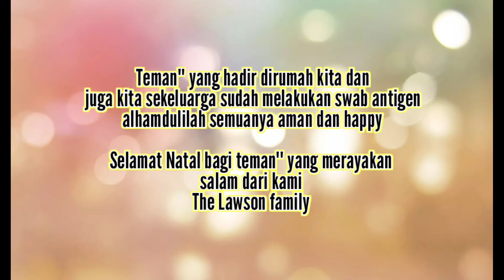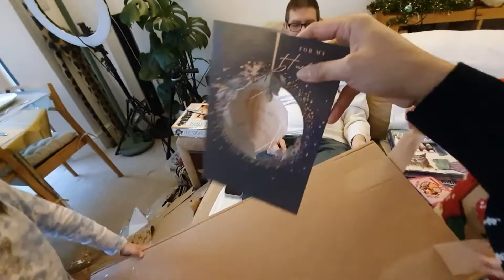SENANG AKHIRNYA BISA KUMPUL BERSAMA LAGI // CHRISTMAS DINNER 2021 MASIH PANDEMI 🎄